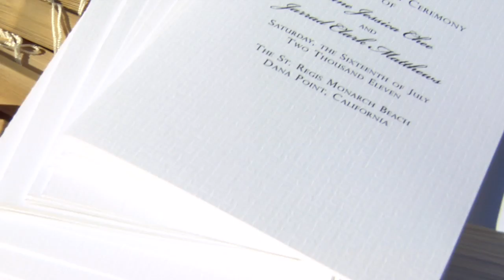Jane & Jarrad Wedding Film for iTunes iPhone iPod iPad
Our Wedding Day, 7/16/2011